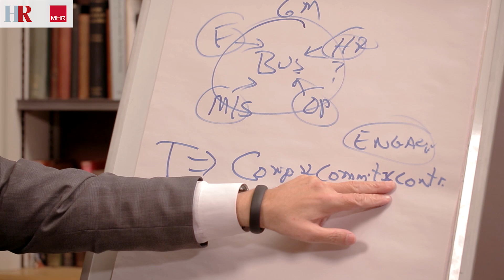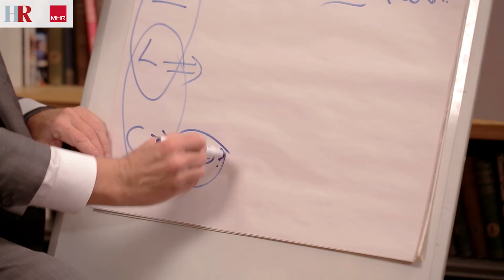HR magazine: Dave Ulrich Insights Part 2 HR Outcomes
Webinar 2: HR outcomes
What analytics and data can HR bring to the top table? HR needs to excel in three areas: talent, leadership and culture